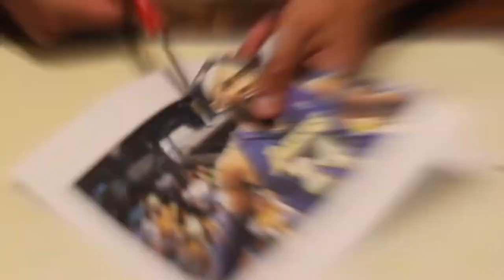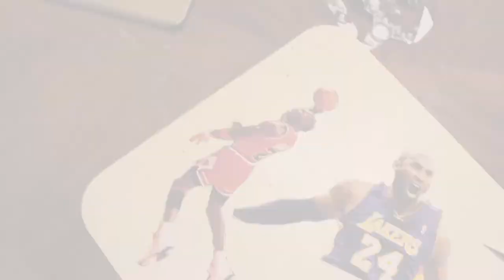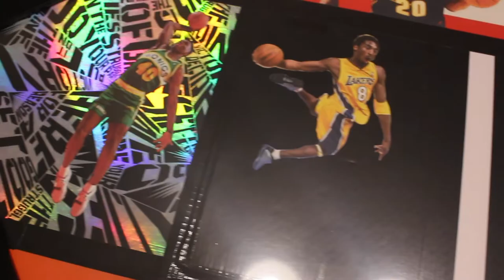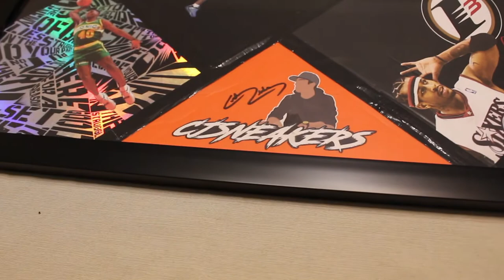Custom ShoeBox Frame For Mr.CutGames New Barber Shop!! (Timelapse)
Huge ShoutOut to my Barber Mr.CutGame! He is LITERALLY the BEST Barber in all of washington! No. The whole US! He asked me to make a custom shoe box poster for his new barber shop a while ago, and even though i took me a while i finally got it done! hope you all enjoy the video! dont forget to leave a LIKE if you enjoyed!